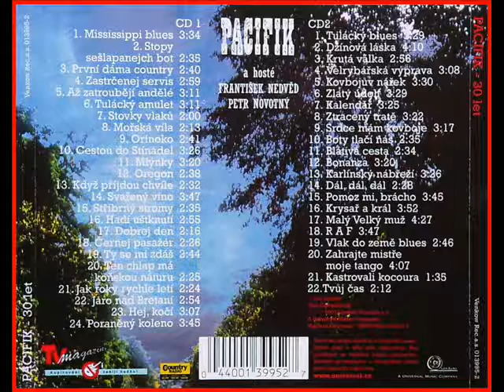241/ PACIFIK - ZTRACENÝ TRATĚ